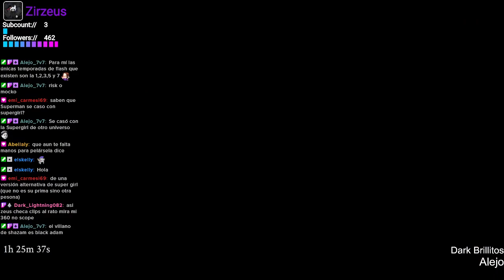Age of empires 2: el 4 es tan malo que mi pc lo detecto de virus